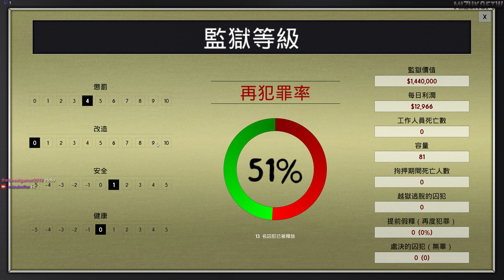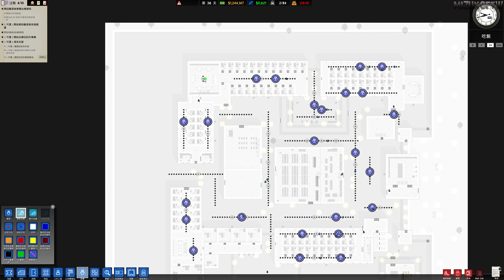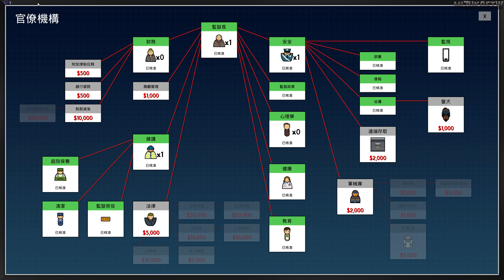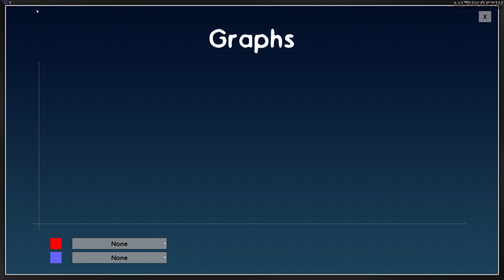Prison Architect, Day 1-2